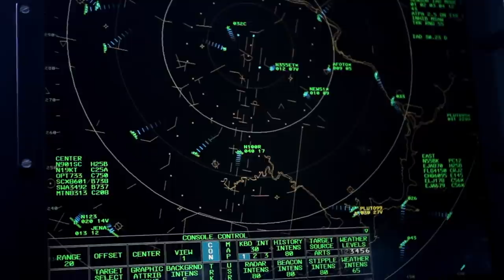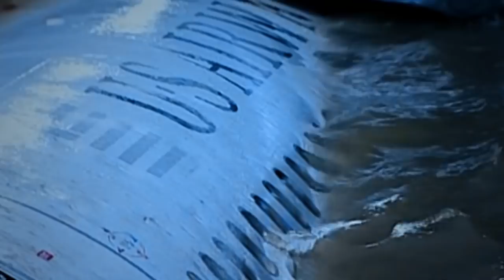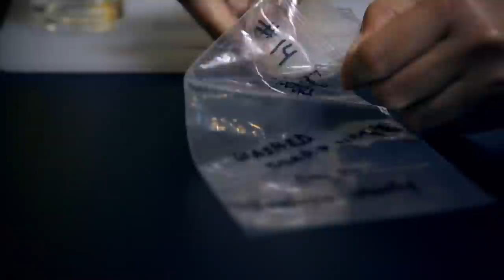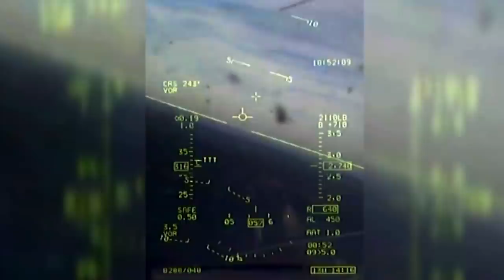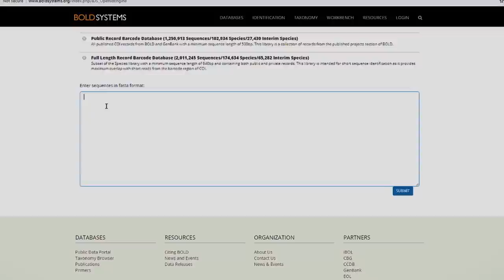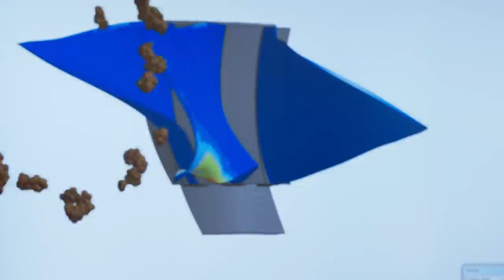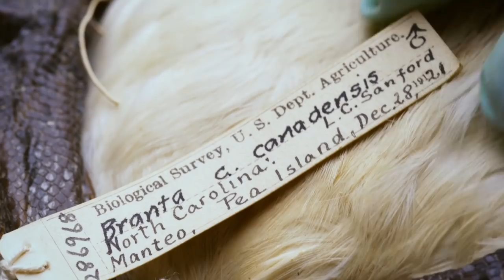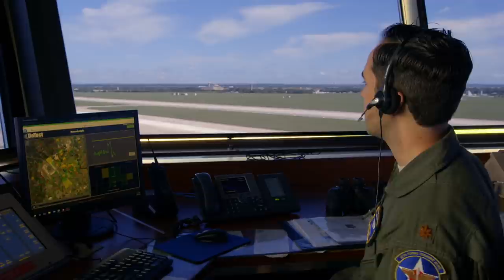Bird vs. Plane: Analyzing this Vital Aviation Relationship 🐦 FULL EPISODE | Smithsonian Channel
US Airways Flight 1549 is about two minutes into its journey from LaGuardia Airport to Charlotte, North Carolina in 2009 when bird strikes to both engines cripple the plane. What results is an emergency landing on the Hudson River that astonishes the world and shines a light on a growing problem affecting our increasingly busy skies. Follow a team of forensic ornithologists and discover the remarkable research being conducted to solve the bird strike problem.